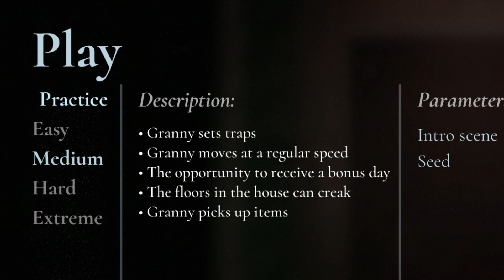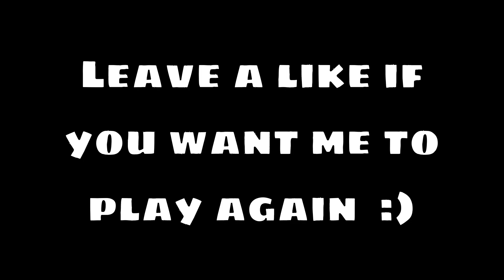Granny Remake Is Way Scarier Than The Original